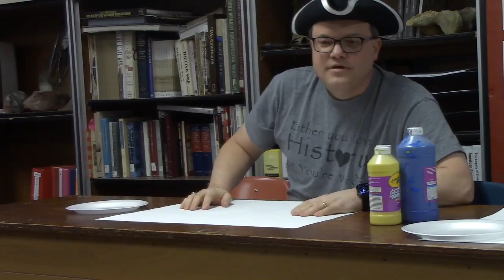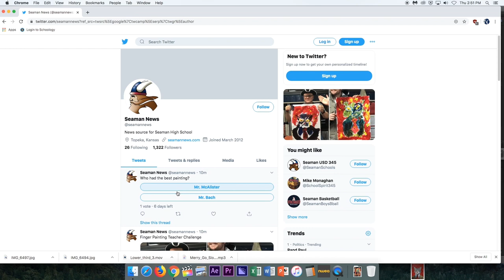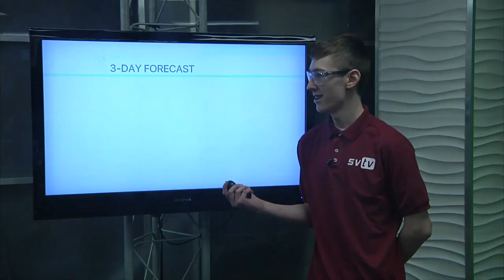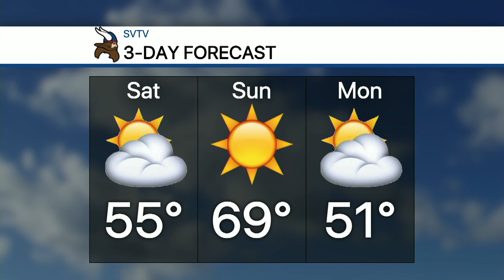1-31-20 SVTV Daily News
Stories: Finger Paint Competition, Standup about Girls Basketball
Anchors: Riley & Chase
Director: Kyle
Graphics: Justin